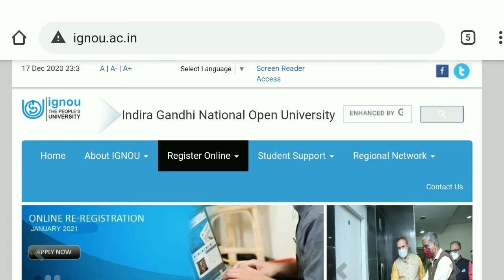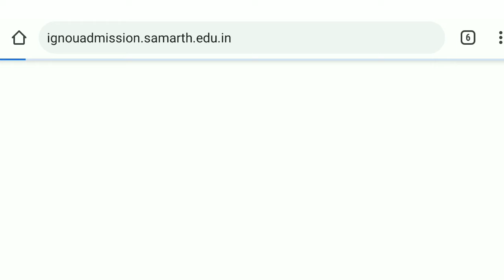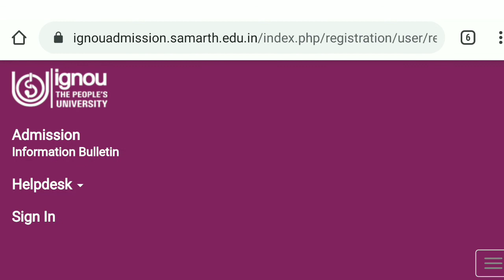Ignou last date extended New admissions live information by Set Kare Gyan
Session julyJuly 2020 admissions date extended New admissions by Set Kare Gyan